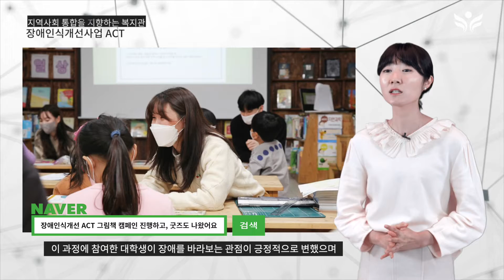그 부분만 쏘옥! 지역사회 통합을 지향하는 복지관-2021년 실천전략과 핵심성과 중에 부분만 따로 편집했습니다. | 서울장애인종합복지관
비전 : 서울형 장애인복지 모델을 실천하고 지원하는 복지관